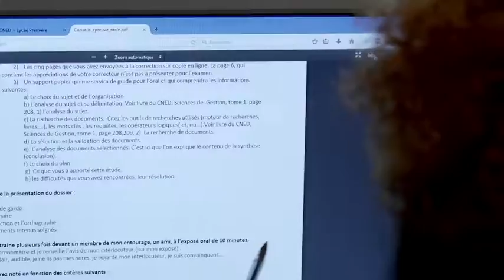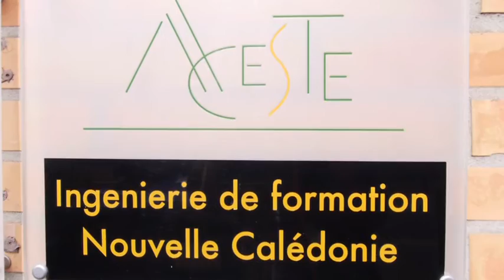[NCTV] Grand Angle - Nos étudiants en Métropole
A chaque rentrée scolaire, de nombreux étudiants décident de poursuivre leurs études hors du territoire. L’équipe de « Grand Angle » a suivi 4 d’entre eux pendant leur formation professionnelle en Métropole. Comment se passe le quotidien de ces jeunes Calédoniens ? Quelles formations ont-ils choisies? Comment sont-ils encadrés et épaulés durant leurs études? C’est ce que nous dévoile ce nouveau documentaire de « Grand Angle ».